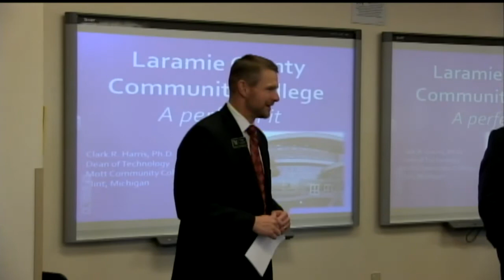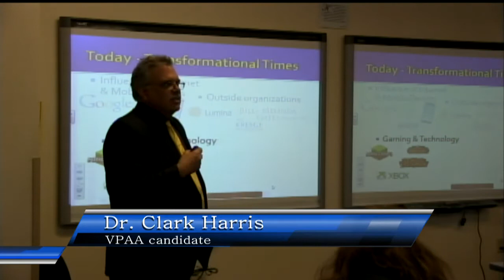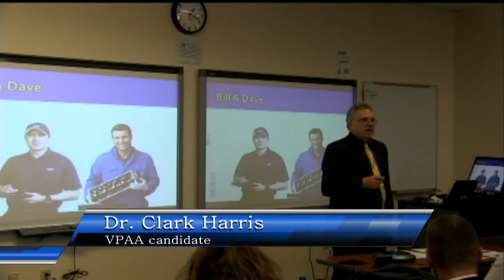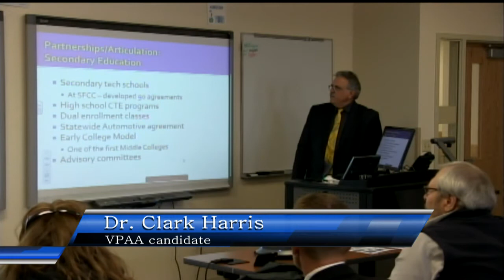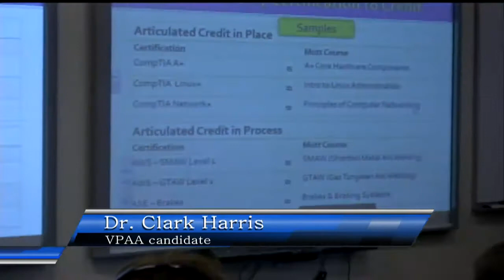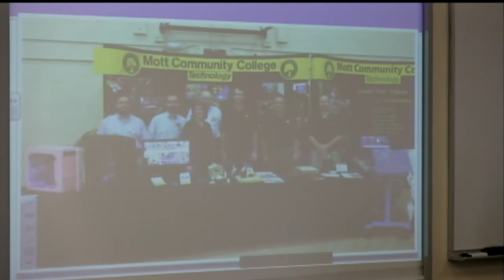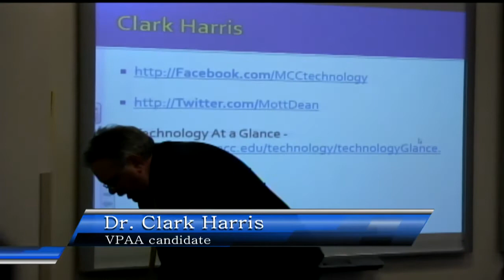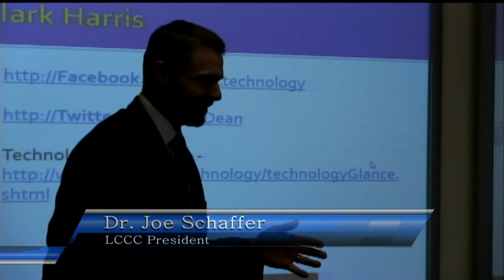VPAA Candidate Dr. Clark Harris Open Forum